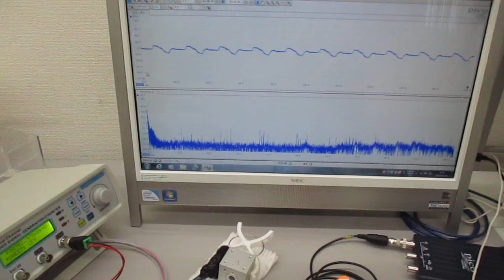超音波プローブの発振制御による表面検査実験